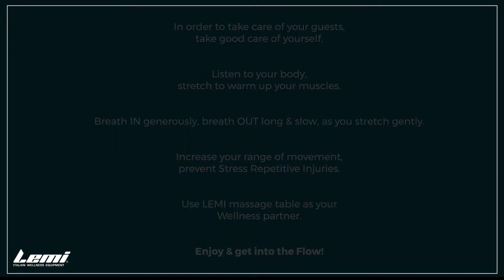RECHARGE - Massage Therapists self stretching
LEMI wants to support Massage Therapists during their everyday stretching...

In order to take care of your guests,

 stretch to warm up your muscles.

Breath IN generously, breath OUT long & slow, as you stretch gently. Increase your range of movement,
 prevent Stress Repetitive Injuries.

Use LEMI massage table as your
Wellness partner.

Enjoy & get into the Flow!

🏅 N.1 italian Wellness Equipment
⏱ Up to 10 years Warranty
🛠 Lifetime Assistance